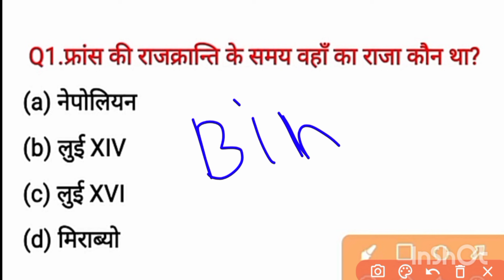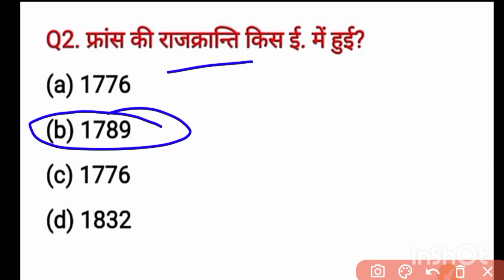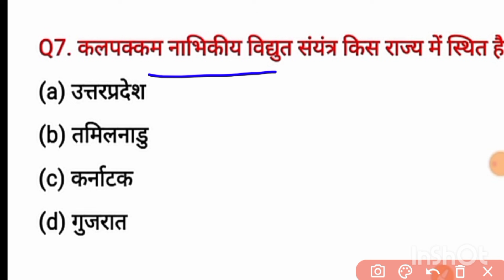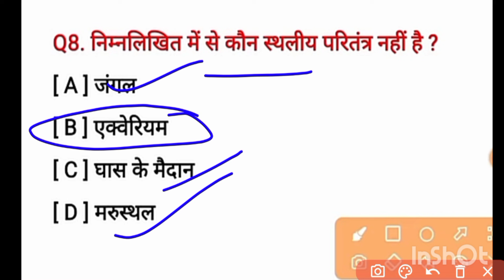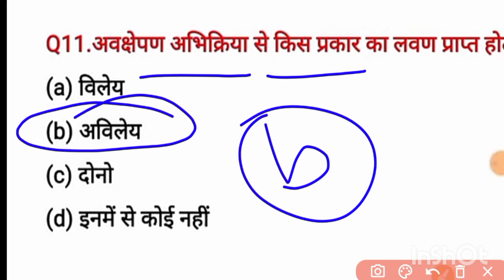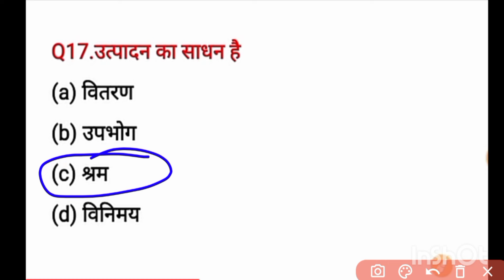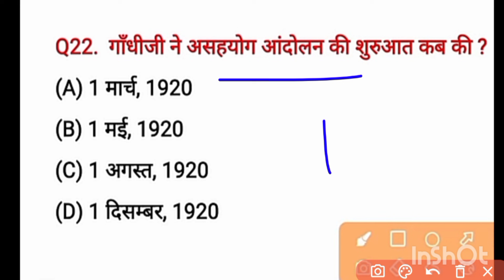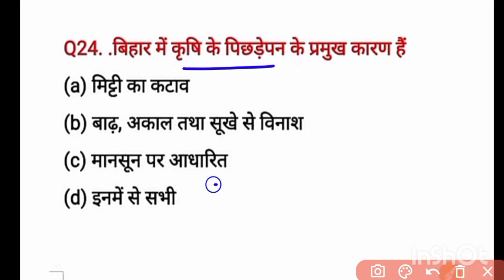Bihar Police New Practice Set - 01 // Bihar Police Constable 2024 / 9th &10t Based Questions 2024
Bihar police Practice gk gs
Bihar police Practice Set GK gs
Bihar police Practice gk gs 2024